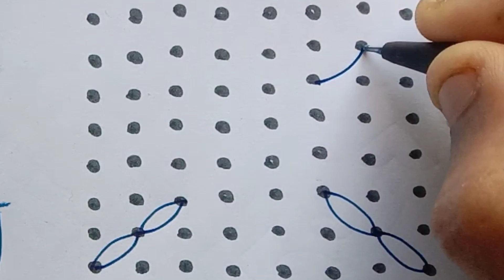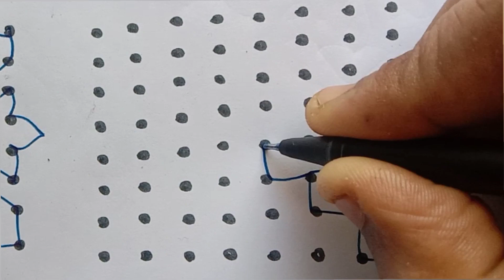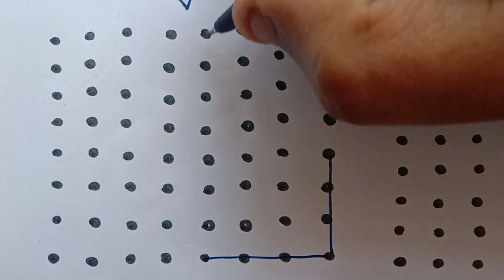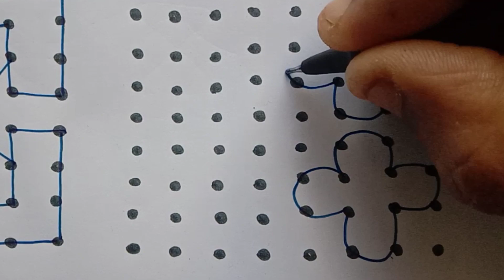6 చుక్కల ముగ్గులు // easy kolam // simple rangoli // chukkala Muggulu // daily Muggulu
6 చుక్కల ముగ్గులు // easy kolam // simple rangoli // chukkala Muggulu // daily Muggulu